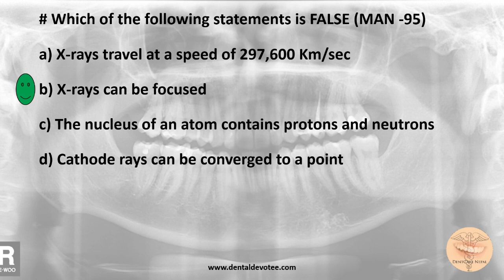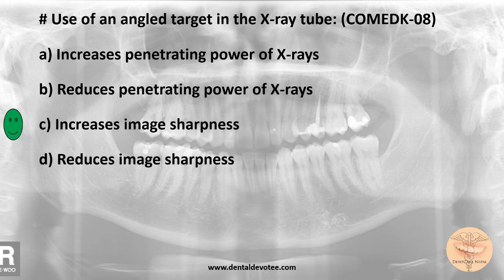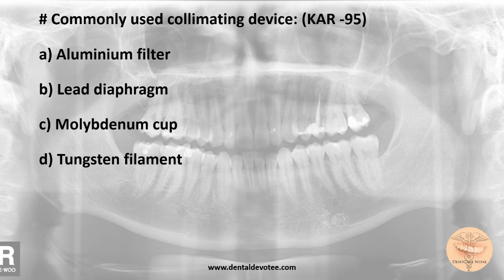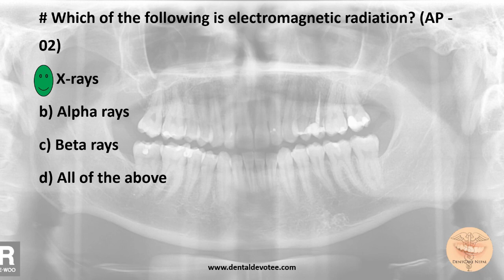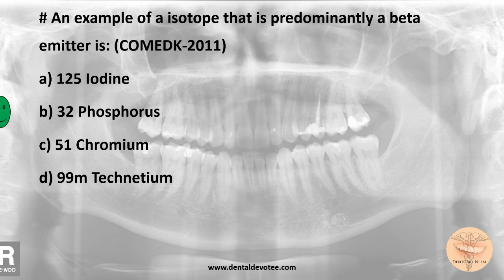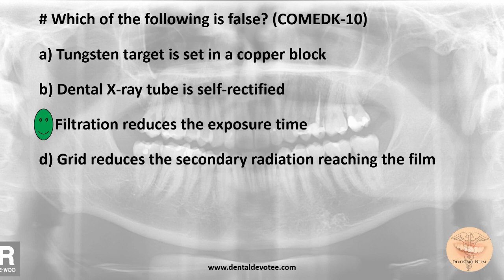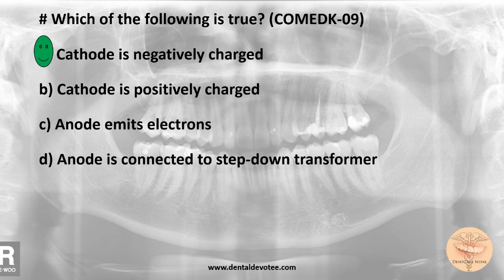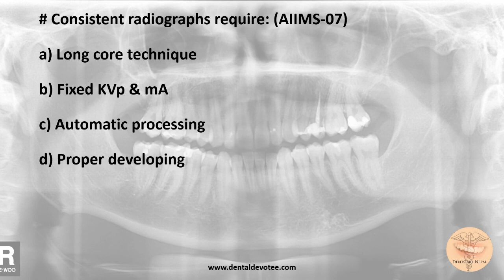MCQs on Oral Radiology - Radiation Physics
Practice these MCQs on Oral Medicine and Radiology - Topic: Radiation Physics to review your knowledge in Oral Radiology and Prepare yourself to ace any competitive Entrance Examinations.
These MCQs are exact Past Questions of Indian MDS Entrance Examination exams which may be useful in upcoming exams of AIIMS, AIPG, NEET MDS, and IOM, KU, BPKIHS MDS Entrance Exams too. Have a nice time Learning.